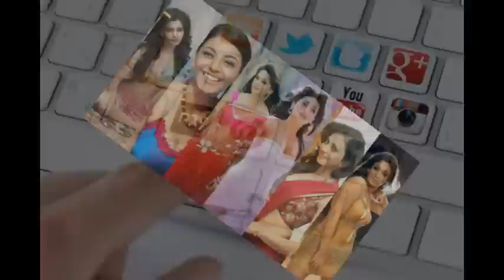ఇలియానా ... డ్రెస్ జారితే ఇలా కవర్ చేసిందట ...!!